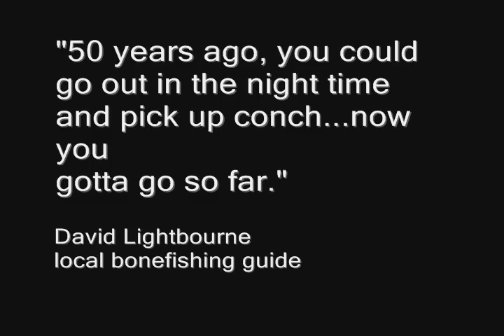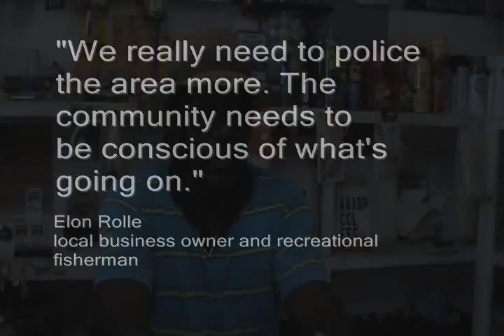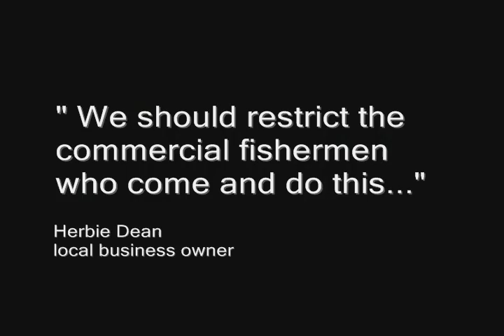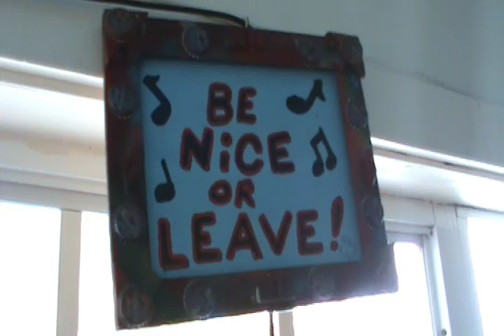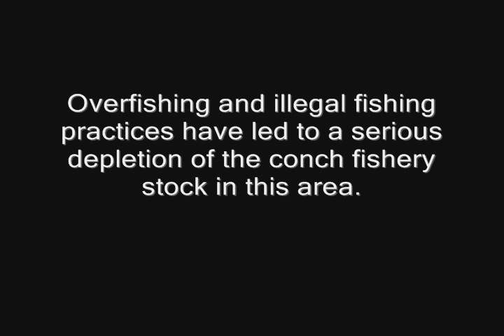Conch and Conservation in the Berry Islands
Community Conch is an organization working in the Bahamas to help stop the decline of queen conch populations by pursuing science and outreach initiatives critical to the development of a successful, sustainable, and well-managed fishery.